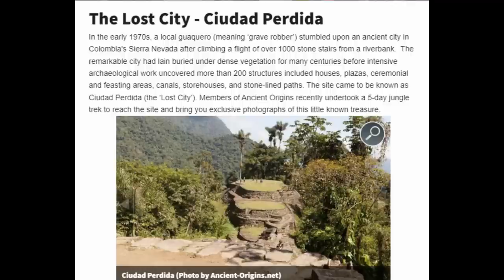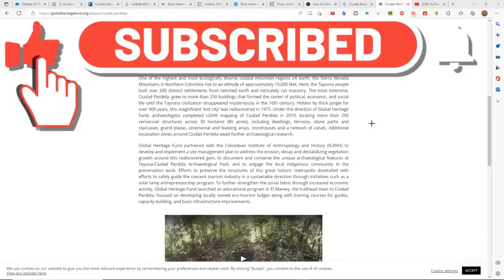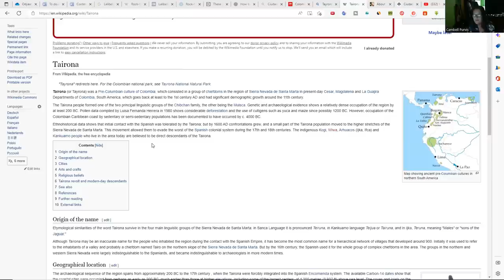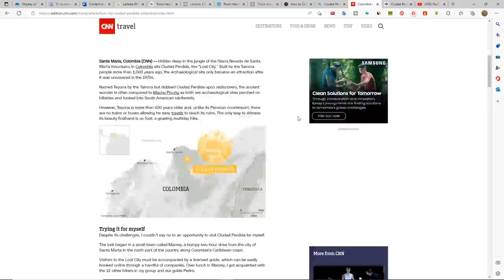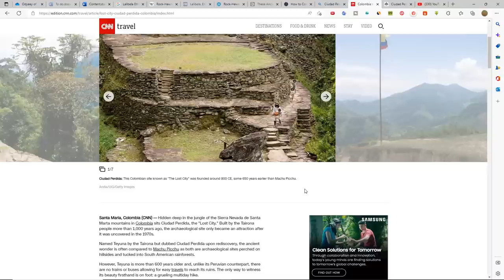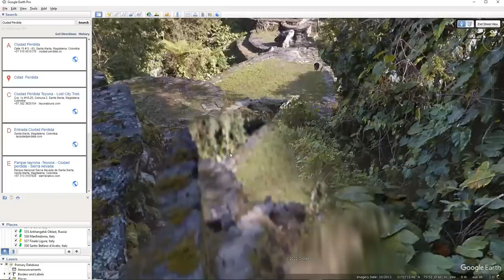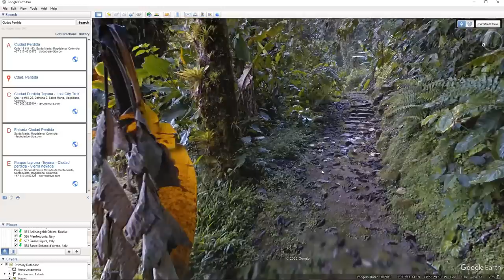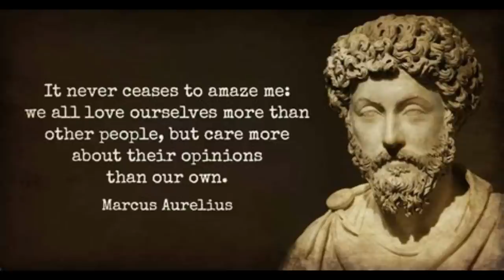Ciudad Perdida -The Lost City of Columbia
Contact Cambell
Postal Address
Cambell Purvis

bc1qhmdc30e6prw5pkj3zpl666qmt45y6aasgjpyhe

Links